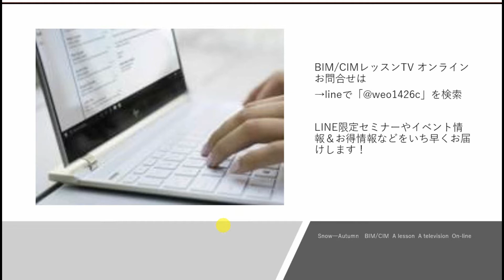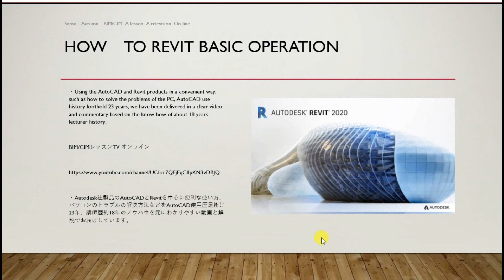How to Revit2020 土木技術者の為のRevit入門 インターフェイス活用術